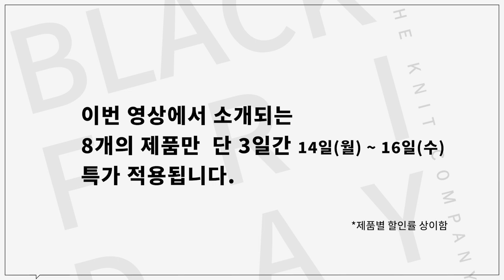UP TO 50%, 1+1, 선착순 특가 등 역대급 블프 할인 혜택 제대로 뽕뽑자!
***오늘 더니트컴퍼니의 금전지원과 제품지원을 받아서 만들어졌습니다***

오늘은 더니트컴퍼니의 블랙프라이데이 할인템 추천 영상을 준비했습니다!
V넥니트, 하프집업 니트, 모크넥 니트 등 다양한 니트 제품부터
코트, 무스탕, 블루종, 패딩 등 다양한 아우터까지
유행도 안타고 꾸준히 입기 좋을 아이템들이니
이번에 기회에 할인 받으셔서 현명한 소비하셨으면 좋겠습니다 ㅎㅎ

0:00 오프닝
0:23 더 니트 컴퍼니 블랙 프라이데이 세일 정보
0:33 소프트 히트넥 티셔츠
1:37 이중우수 하프집업 울 니트
2:24 이중우수 V넥 울 니트
3:03 에코 스웨이드 무스탕
3:50 헤링본 울 블루종
4:33 헤비 몬스터 다운
5:16 캐시미어 블렌드 싱글 체스터 코트, 캐시미어 블렌드 발마칸 코트
5:56 엔딩